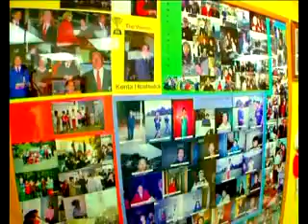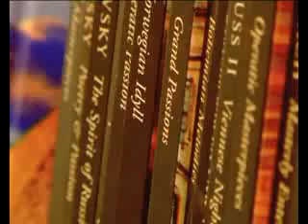Unique New Zealand, Auckland, NZ - English School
สกอลาร์ไกด์แนะแนวเรียนต่อนิวซีแลนด์ฟรี